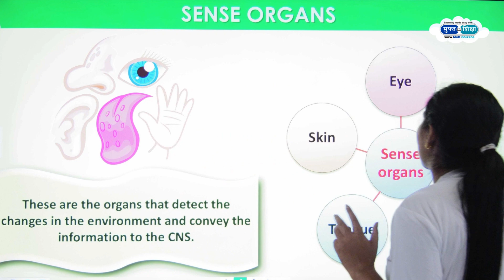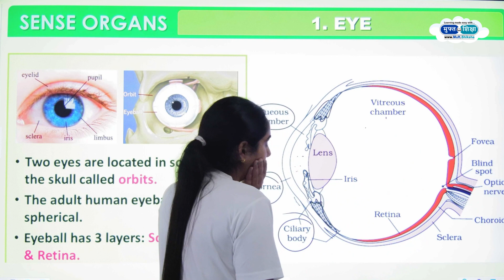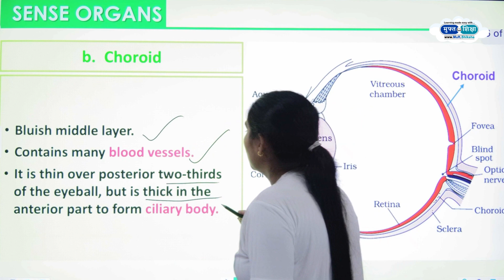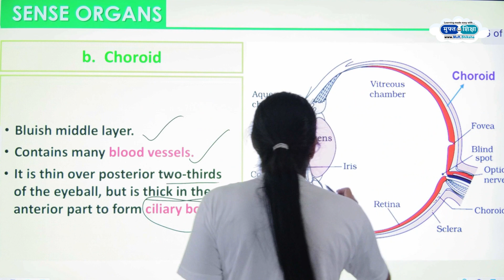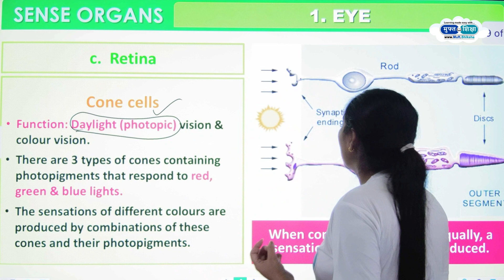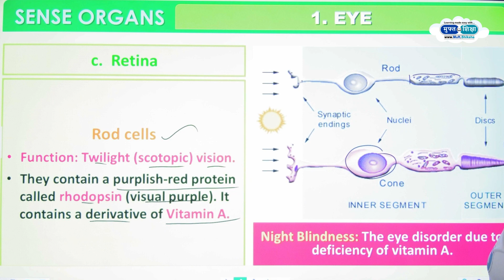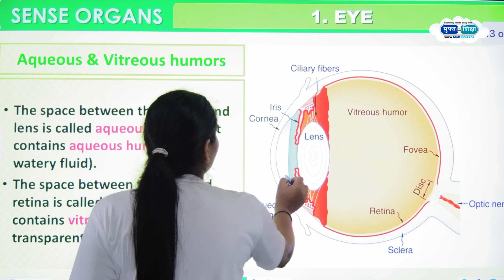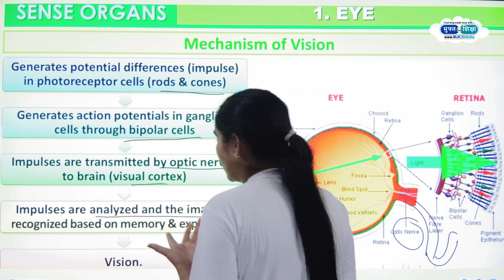Structure and Functions of the Human Eye Mechanism of Vision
Structure and Functions of the Human Eye.The humaneyes are the most complicated sense organs in the human body. From the muscles and tissues to nerves and blood vessels, every part of the human eye is responsible for a certain action. Furthermore, contrary to popular belief, the eye is not perfectly spherical; instead, it is two separate segments fused together. It is made up of several muscles and tissues that come together to form a roughly spherical structure. From an anatomical perspective, the human eye can be broadly classified into external structure and internal structure.

For ask any question 100% free for Lifetime SignUp on QA Forum

Help Us:
Please download video to infome :

Use Tag

✔ Note: ✔
Teachers can apply for Tech their subject on Muft Shiksha™